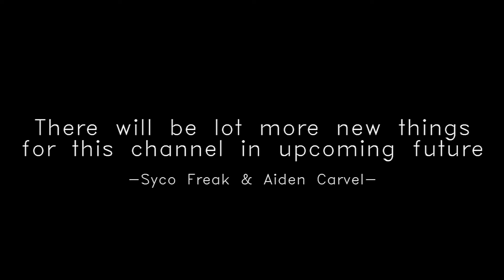Hate Me by Juice World || PUBG Montage || Syco Freak || Samsung A2 A3 A5 A7 A8 A9 S3 S4 S5 S7 S8 S9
It's me Syco. I m a 2kd Bot trying hard to kill other bots just to make montages and improve my Bot Skills🤭.My stats are far worse than those of bots.😂

I m not inspired by any particular player. Everyone has their own uniqueness. Nd I m trying hard to learn from every of them.

Sa Yo Na Ra.

Montage edited by-: Aiden
Outro by-: Aiden